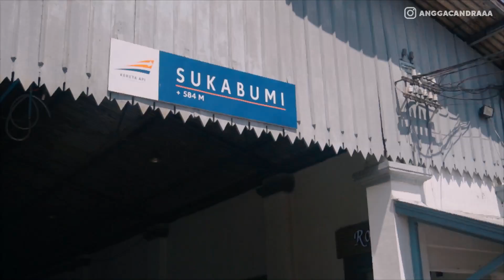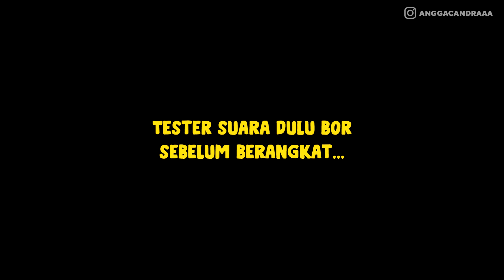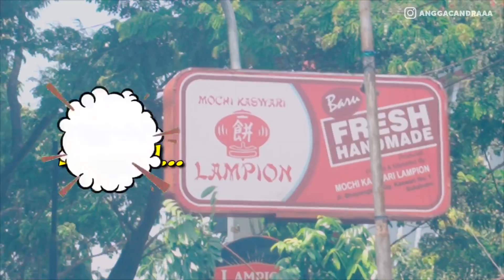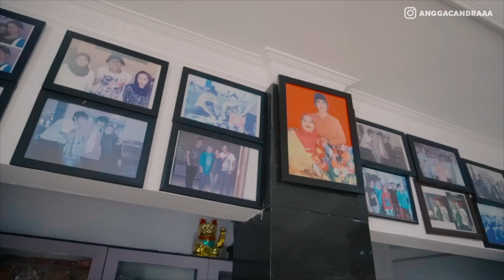MABUK MOCIE DI SUKABUMI!! SATU HARI MENJADI FOOD VLOGER PART 2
Moci nya enak2 borrr, sampai ada yang baper juga, kuy kepoin sampai habis borrr! Salam brengoyyy

DENGARKAN JUGA LAGU PERTAMA SAYA